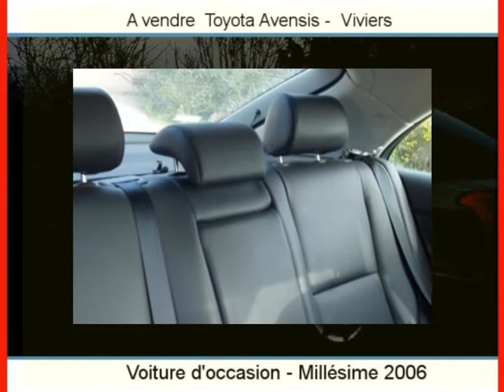Achat Vente une Toyota Avensis Viviers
A vendre à  Viviers  Occasion automobile Toyota Avensis de 30500 Km.
automobile occasion Autoenvideo : Achat Vente une Toyota Avensis  Viviers  Ardêche